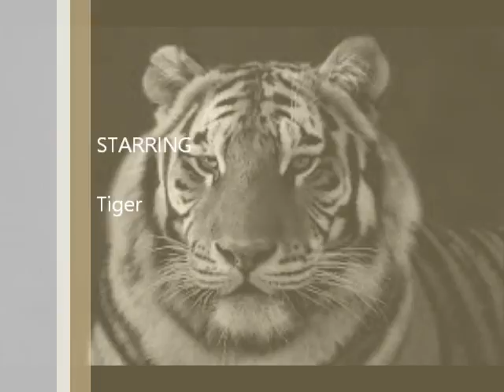Roar-the sundarban tiger